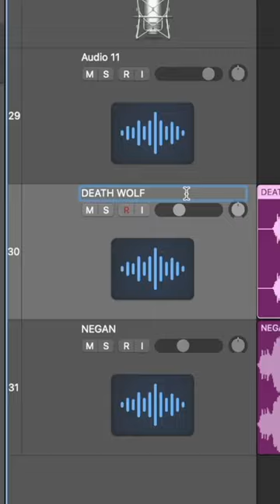El Silbón or The Big Bad Death Wolf's Whistle?